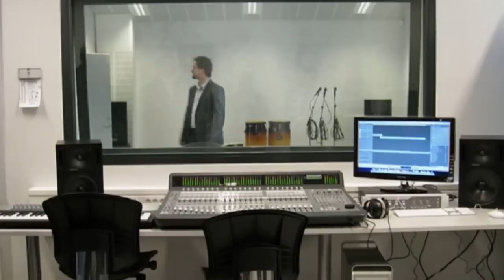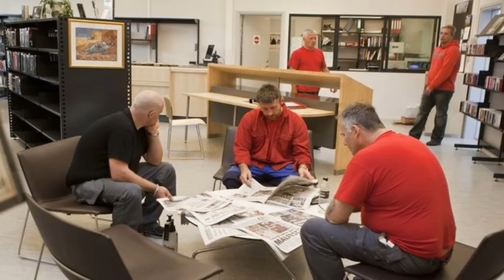5 Лучших Тюрем Мира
Есть такие тюрьмы, где с заключенными обращаются более чем достойно, и у них практически роскошные условия жизни. Вот несколько таких примеров.

Список тюрем:
1. Тюрьма Бастой в Норвегии
2. Центр правосудия Леобен в Австрии
3. Тюрьма Пандок Бамбу в Индонезии
4. Тюрьма Аранхуэс в Испании
5. Тюрьма Хальден в Норвегии